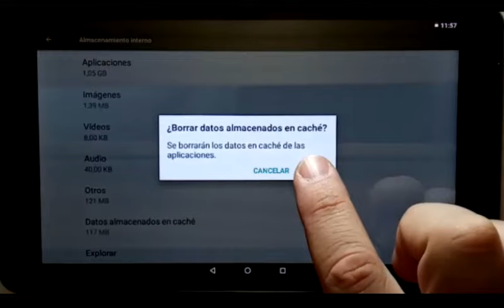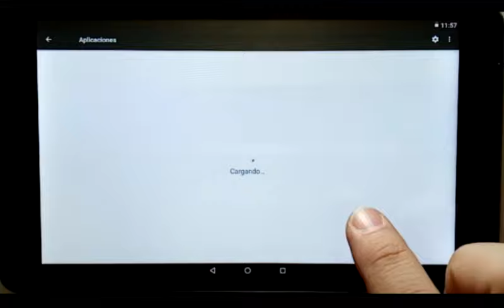Qué hacer si la tablet está lenta - Plan Ibirapitá